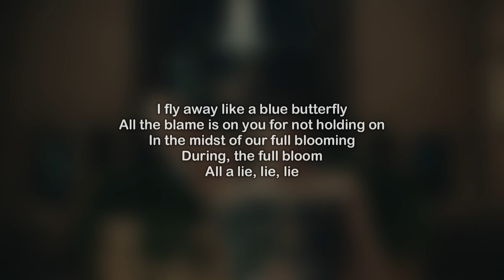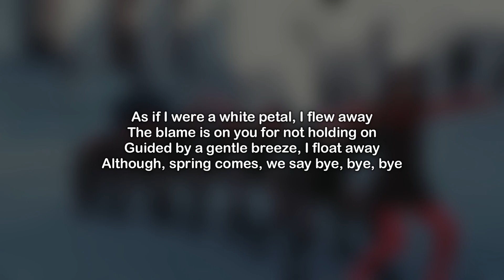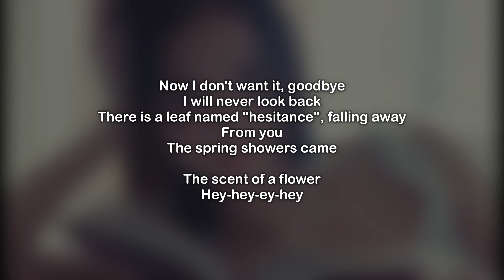JISOO (BLACKPINK) - 'FLOWER' (English Karaoke) [ With Backing Vocals ]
▶ English Karaoke ◀

These lyrics are NOT official.
They have been rewritten by me using the English translation of the original lyrics.

⚠️ You can use this in your video, as long as you give credit!

𝐂𝐫𝐞𝐝𝐢𝐭𝐬

ᯓ  𝐒𝐨𝐧𝐠  ᯓ

𝐀𝐫𝐭𝐢𝐬𝐭: JISOO
𝐒𝐨𝐧𝐠: '꽃 (FLOWER)'
𝐀𝐥𝐛𝐮𝐦: ME

​ᯓ  𝐈𝐧𝐬𝐭𝐫𝐮𝐦𝐞𝐧𝐭𝐚𝐥 & 𝐀𝐜𝐚𝐩𝐞𝐥𝐥𝐚​  ᯓ

𝐀𝐜𝐚𝐩𝐞𝐥𝐥𝐚
Filtered by me

𝐈𝐧𝐬𝐭𝐫𝐮𝐦𝐞𝐧𝐭𝐚𝐥
Filtered by me

ᴍᴀᴅᴇ ʙʏ ᴘᴜʀᴘʟᴇ ᴀʀᴍʏ